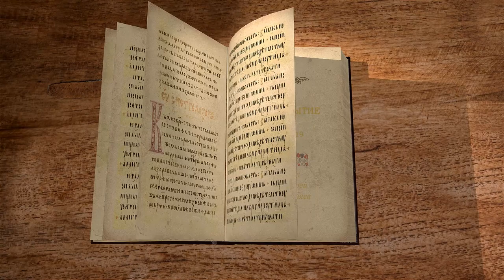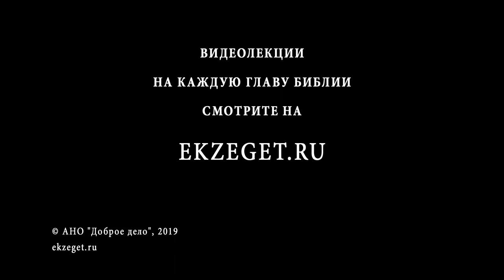Книга Бытие. Глава 19. Протоиерей Олег Стеняев. Библия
В 19-ой главе книги рассказывается о том, что, подобно Аврааму, Лот принимает путников, но распутные содомляне окружают его дом, желая насильственно "познать" их. Ангелы поражают толпу слепотой и выводят Лота, его жену и его дочерей из города, но зятьям показалось, что Лот шутит. Какой урок мы можем извлечь из бегства Лота и обращения его жены в соляной столп, о чём Господь Иисус Христос говорит в Евангелии от Луки? Почему город не заслужил дальнейшего долготерпения? Далее следует история кровосмешения Лота и его дочерей. Как правильно дать ей моральную оценку?